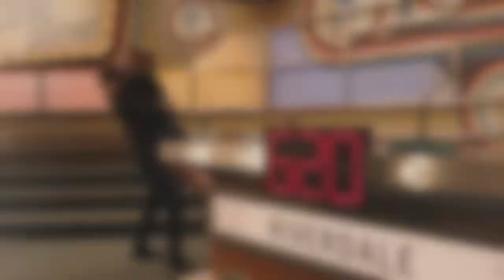Betty & Jughead | All of Me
Song: All of Me - John Legend

Show: Riverdale